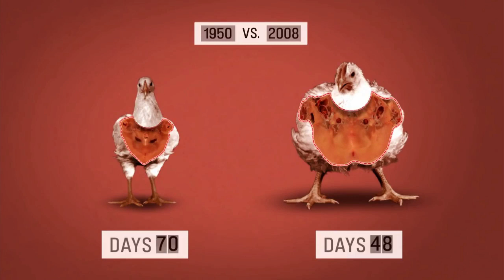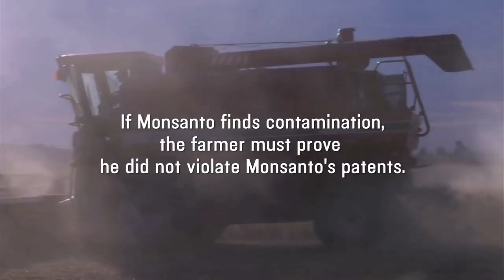Food, Inc. (2008) | Documentary Review in Tamil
Food, Inc. (2008)

Documentary filmmaker Robert Kenner examines how mammoth corporations have taken over all aspects of the food chain in the United States, from the farms where our food is grown to the chain restaurants and supermarkets where it's sold.

LIVE, LOVE, PEACE!